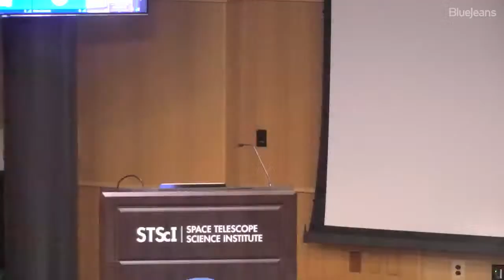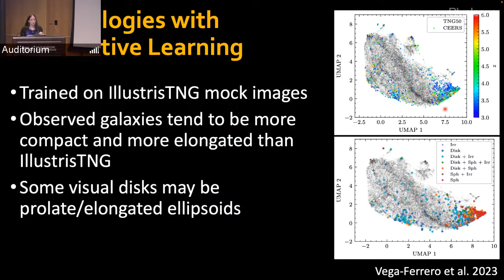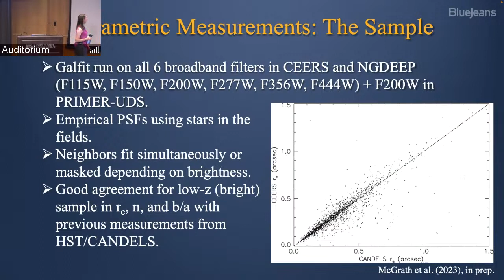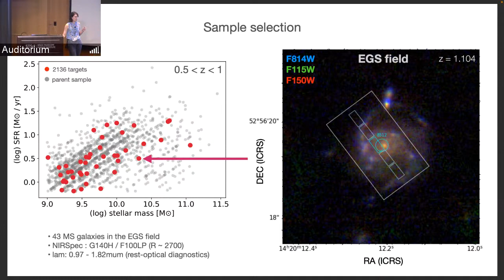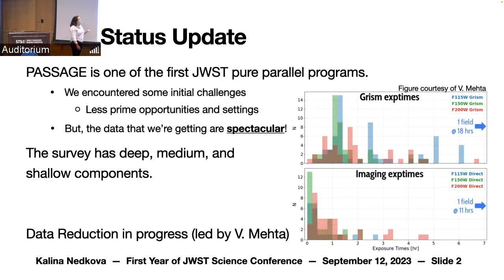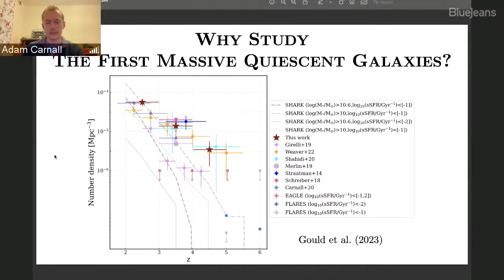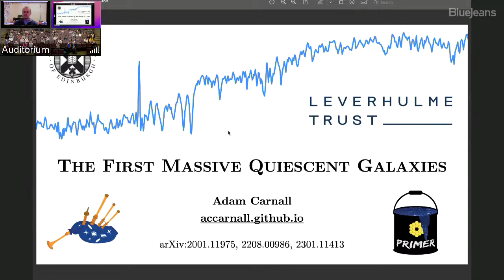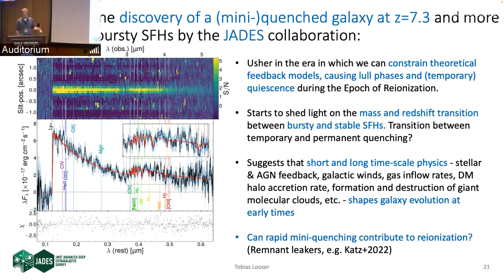The First Year of JWST Day 2 - Session 8 (Sep 12, 2023)